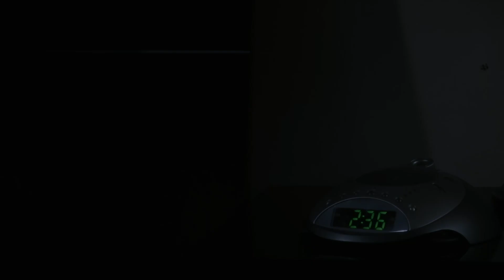Night Terror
Sara is faced with a possessing demon while she has recurring nightmares.
3 Demon Entertainment 2014 copyright.